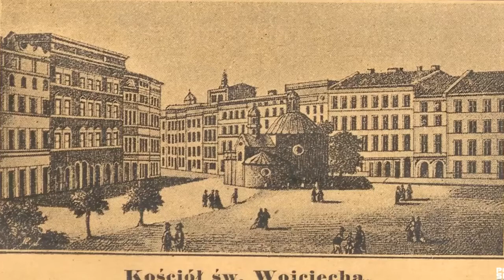Minecraft PK 2021' - 0003 - Kościółek św Wojciecha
Póki co laptop jeszcze dycha.